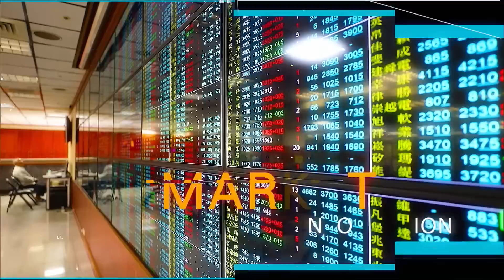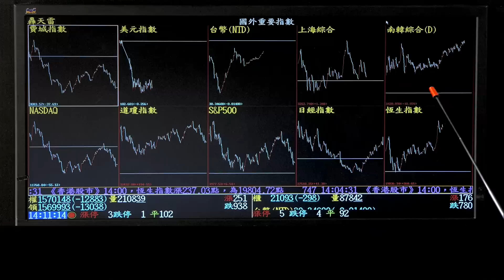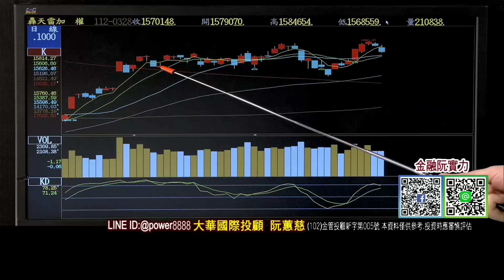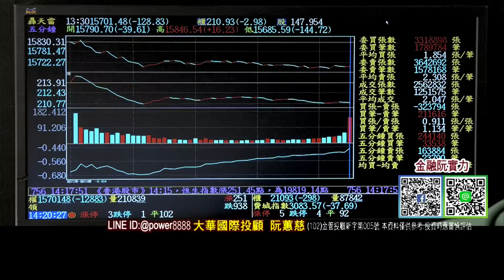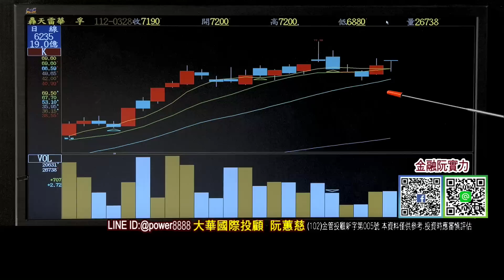20230328金融曼哈頓 道瓊大漲台股卻回測?長假效應是低點還是買點?